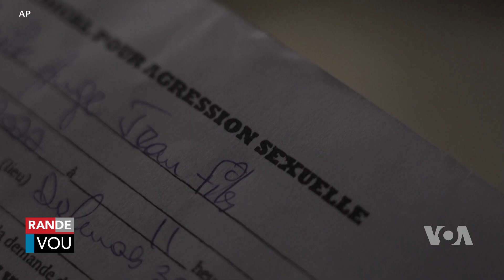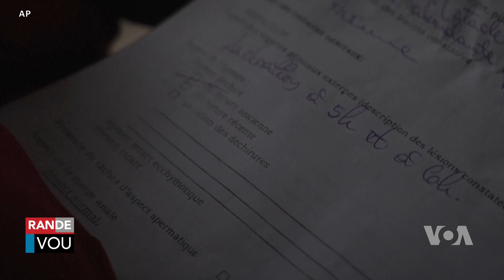Men Kijan Gang yo Ap Sèvi ak Vyolans Seksyèl An Ayiti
Men kijan gang ann Ayiti ajoute vyolans seksyèl kòm priyote pou teworize e kraze sosyete a.